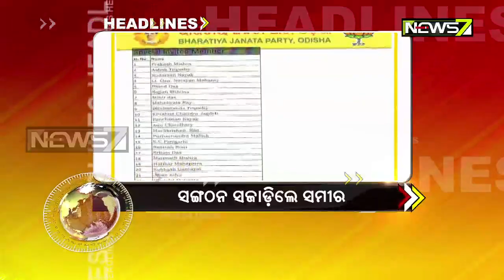9AM Headlines: 12 June, 2020